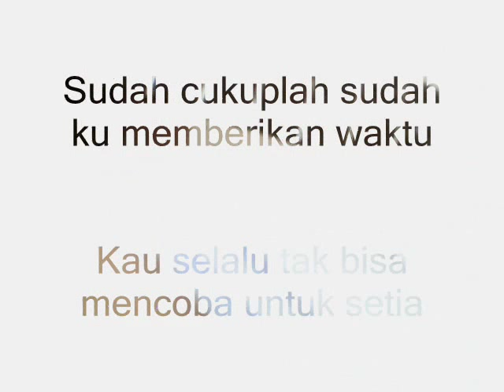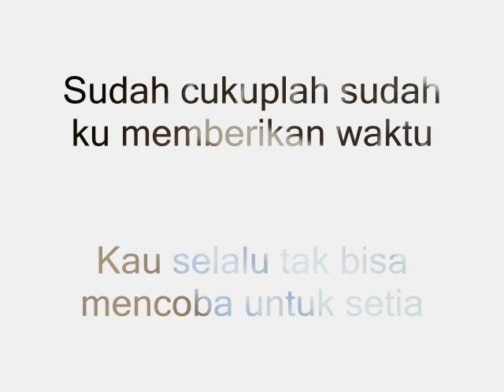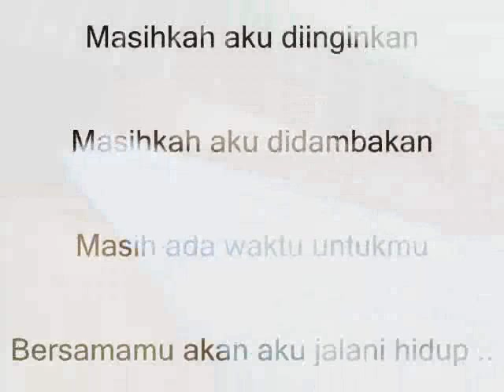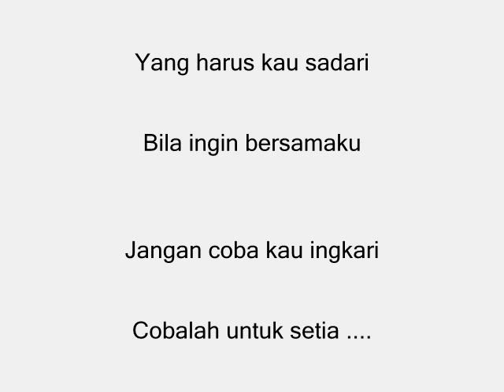Kris Dayanti Cobalah Untuk Setia (Cover)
My first Indonesian vid.